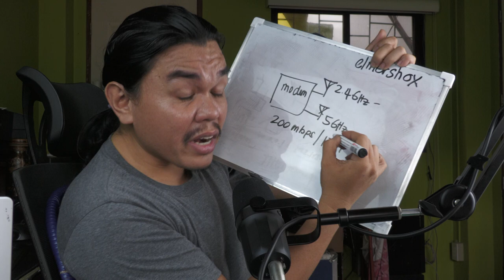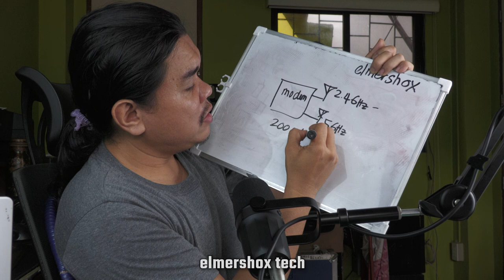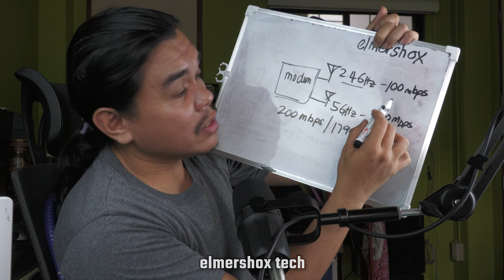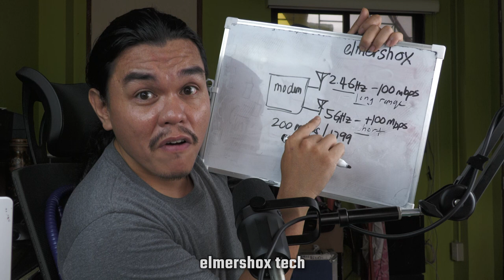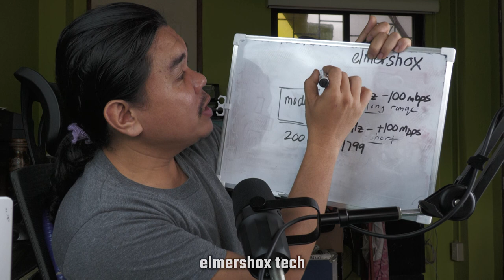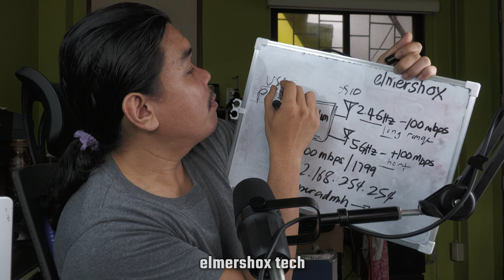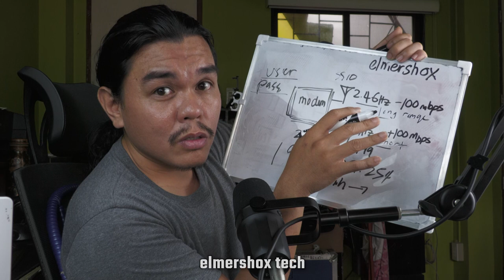Wifi Signal palakasin at pabilisin Internet connection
Tips that can improve your internet experience sa bahay.
Ayosin ang Antenna Position ng Router.
Ayosin ang Pag lagay ng modem.
Mag connect sa 5GHZ wifi signal.